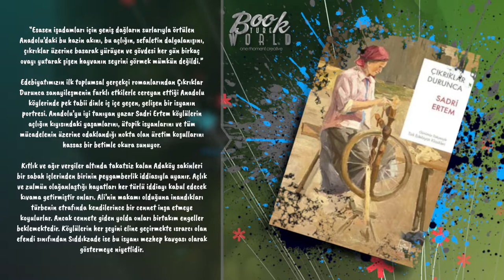Çıkrıklar Durunca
“Esasen işadamları için geniş dağların surlarıyla örtülen Anadolu’daki bu hazin akını, bu açlığın, sefaletin dalgalanışını, çıkrıklar üzerine basarak yürüyen ve gövdesi her gün birkaç ovayı yutarak şişen hayvanın seyrini görmek mümkün değildi.”

Edebiyatımızın ilk toplumsal gerçekçi romanlarından Çıkrıklar Durunca sanayileşmenin farklı etkilerle cereyan ettiği Anadolu köylerinde pek tabii dinle iç içe geçen, gelişen bir isyanın portresi. Anadolu’yu iyi tanıyan yazar Sadri Ertem köylülerin açlığın kıyısındaki yaşamlarını, ütopik isyanlarını ve tüm mücadelenin üzerine odaklandığı nokta olan üretim koşullarını hassas bir betimle okura sunuyor.

Kıtlık ve ağır vergiler altında takatsiz kalan Adaköy sakinleri bir sabah içlerinden birinin peygamberlik iddiasıyla uyanır. Açlık ve zulmün olağanlaştığı hayatları her türlü iddiayı kabul edecek kıvama getirmiştir onları. Ali’nin makamı olduğuna inandıkları türbenin etrafında kendilerince bir cennet inşa etmeye koyulurlar. Ancak cennete giden yolda onları birtakım engeller beklemektedir. Köylülerin her şeyini eline geçirmekte ısrarcı olan efendi sınıfından Sıddıkzade ise bu isyanı mezhep kavgası olarak göstermeye niyetlidir.

Toplumsal gerçekçiliğin öncülerinden Sadri Ertem’in ilk romanı Çıkrıklar Durunca, Anadolu’nun büyük elemlerinin, çökmekte olan bir toplumsal sistemin son çırpınışının anlatısı.